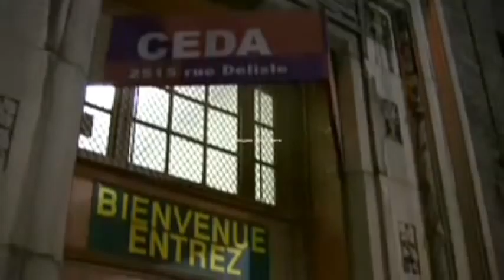Making of Documentaire Rêve à Réalité 1st Édition part1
documentaire du projet talent show Rêve à Réalité pour la relève artisque entrevue avec Sacha Salomon le producteur du show et le coach Maxime Victor expliquant les débuts et les obstacles de ce beau projet!! Extrait du DVD de la première édition.